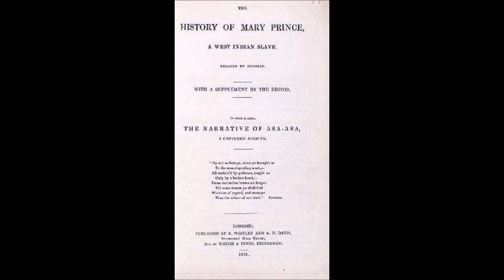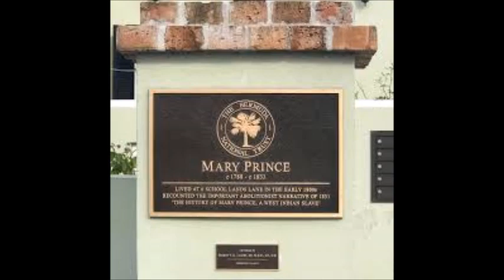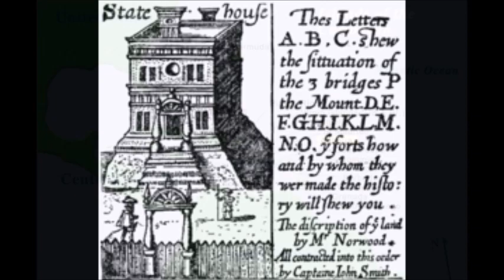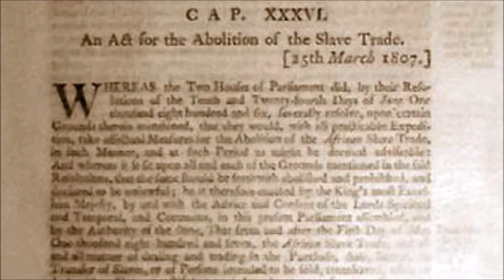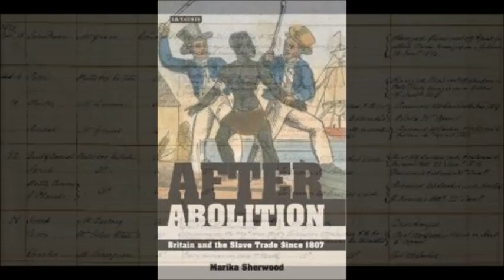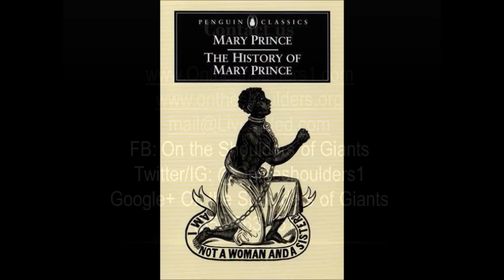Who Is Mary Prince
In 1788, Mary Prince was born to enslaved parents in Brackish Pond, which is now Devonshire Parish, Bermuda. Mary’s father was owned by David Trimmingham and worked as a sawyer, her mother was a house servant owned by Charles Myners. In 1788, Myners died which caused Mary along with her mother, brothers and sisters to be sold to Captain Darrell Williams. Captain Williams then gave Mary’s mother to his wife Sarah Williams as a servant; Mary was gifted to Betsey Williams the granddaughter of Captain Darrell. In 1798, Sarah Williams died, Captain Williams would meet a new woman and Marry her two years later. To pay for the wedding Captain Williams sold Mary to Captain John Ingham separating her from her family.  She was twelve years old, away from her family and facing constant abuse from the Ingham family. The Ingham’s constantly beat their slaves. Mary once witnessed her pregnant friend Hetty beaten to death by the Ingham’s. She would grow tired of the beatings and escape the Ingham plantation seeking refuge with her mother. Mary’s mother and other enslaved women helped Mary hide in a cave for several months before she returned to the Ingham plantation.

FB: On the Shoulders of Giants
Google+: Ontheshoulders1